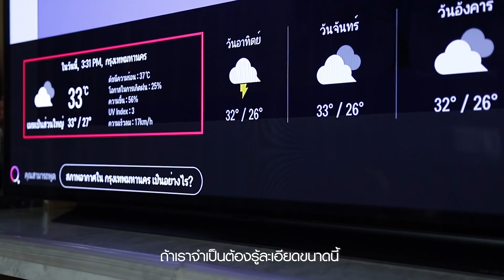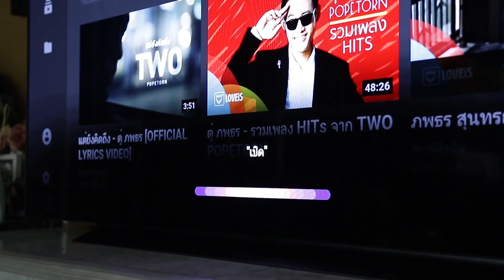ยิ่งใกล้ยิ่งชัด…แต่ถ้าให้ชัดกว่านี้ ต้อง LG OLED TV แล้วหละ!!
“ยิ่งใกล้ยิ่งชัด” เปิดมุมมองสัมผัส LG OLED TV กับพี่ตู่ ภพธร

ไม่ว่าจะมองมุมไหนก็ชัดทั้งภาพและเสียงแถมมาด้วยฟังก์ชั่นล้ำ ๆที่สามารถควบคุมและสั่งงานด้วยเสียงเป็นภาษาไทยได้แล้ววันนี้

พี่ตู่บอกเลย…เห่อเหมือนเป็นลูกอีกคน!!